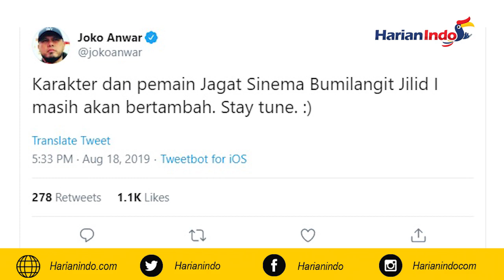Keren, 19 Artis Top Indonesia Bakal Berperan Sebagai Superhero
Setelah fase ketiga Marvel Cinematic Universe, kini giliran Indonesia yang mulai menunjukkan taringnya dengan merilis BumiLangit Universe dengan superhero asli Indonesianya.